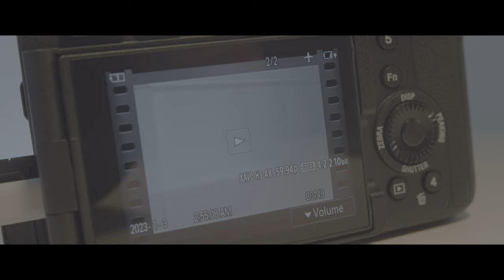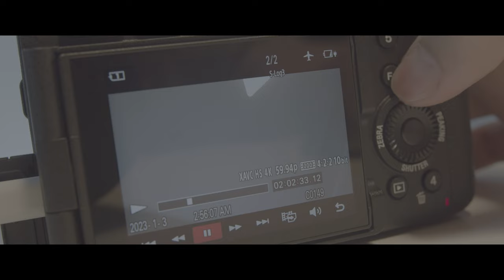Cinematic Excellence Superb Highlight Recovery on FX30 4